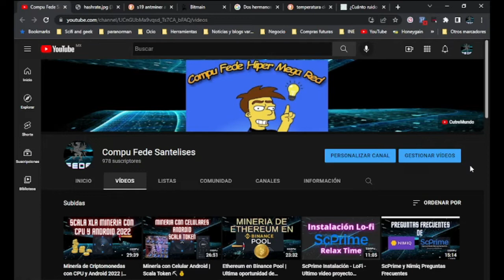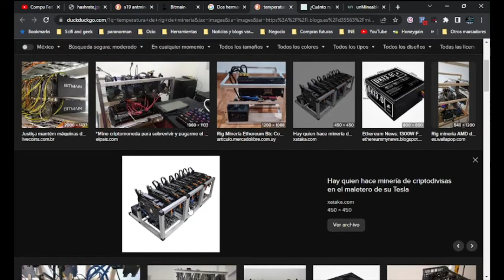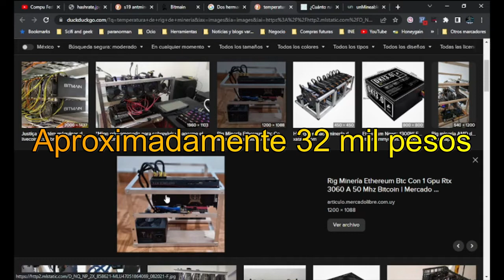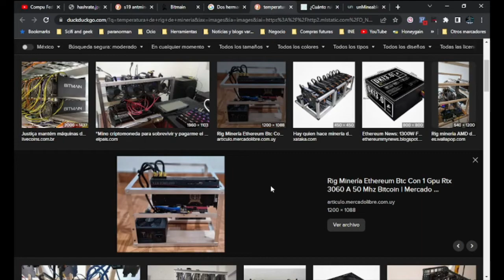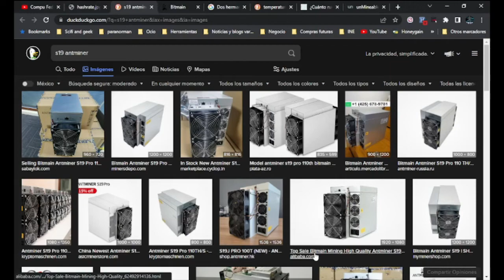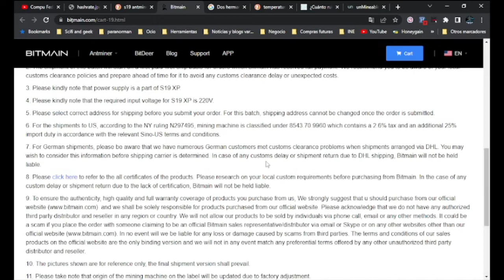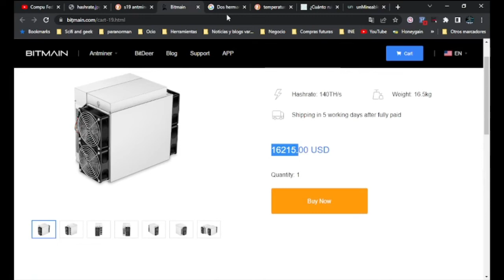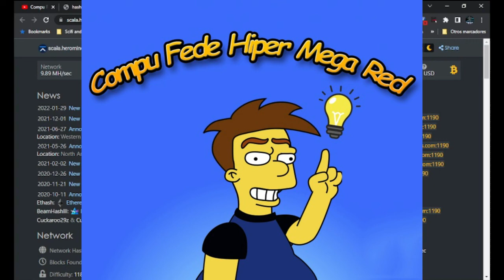Mineria 2022 ⛏ dudas, Rig GPU, ASIC, Vivir de las Criptomonedas 💰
En esta charla te desvelo de algunas dudas o puede que te traiga mas, si es asi dejalo en los comentarios. Esto es CompuFede espero te guste.

Intro:        00:00
Rig GPU: 14:23
Asic:         25:02
Vivir de la mineria analisis:  26:37

Para participar en el sorteo de los 40 M/hs 24/7 por 14 dias
1.- Deja tu comentario
3.- Deja tu Like
4.- Invita a un amigo a CompuFede